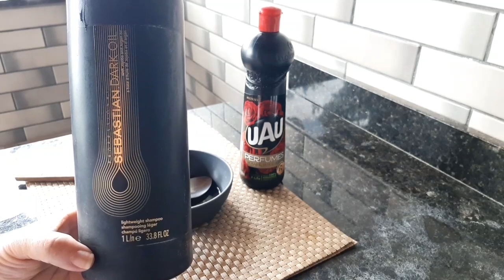TESTE: Limpa panela Queimada/Enferrujada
No vídeo de Hoje vamos dar brilho na sua panela com esse produto BRILHA aluminio

🧿 OBSERVAÇÃO 🧿

Eu tô vendendo 03 tarefa e meia de terra em Rainha Isabel Distrito de bom concelho pernambuco, ótima localização acesso,BOM valor negociável para mais informação me chame no Whatsapp 👇👇

ligue ou chame no Whatsapp
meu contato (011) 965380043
Lucinha ROCHA

redes socias
alineemacena

COMO DEIXAR SUA PANELA NOVA COM

Espero de coração que gostem da Receita, muito obrigada pelo carinho de todo